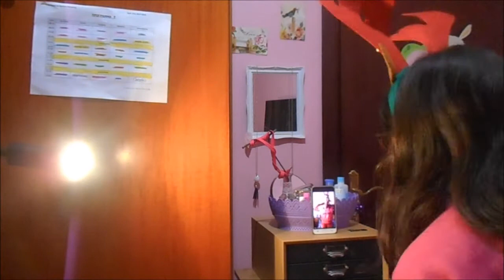Vlogmas Day#7Musical ly και ενόργανη - ZoeLand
Sosial medias
musical.ly:zoemoumou
Πρόγραμμα vlogmas
Κάθε μέρα εώς της 25 Δεκέμβρίου